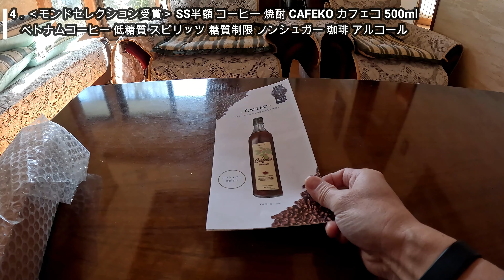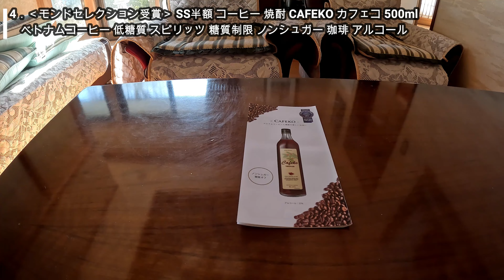RakutenスーパーSALE期間で購入したもの紹介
アマゾンのブラックフライデーに続いて、楽天スーパーセールが開催されました。
何を購入したのでしょうか？
ご覧頂ければ嬉しいです＾＾
また今後、参考にしていただければと思います・・・＾＾；

あと、間違えましたが、10：15くらいの豪華丼のところで映像49％となっていますが、50％が正解です・・・＾＾；（セール終わった後のコピペでした・・・）